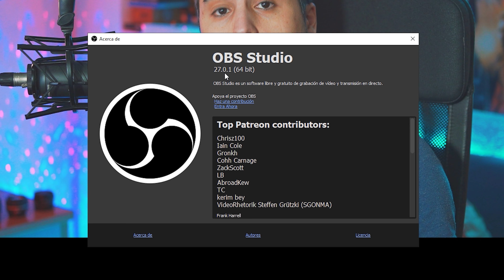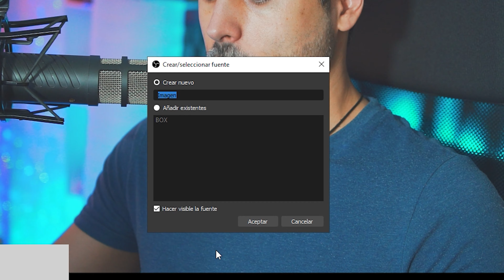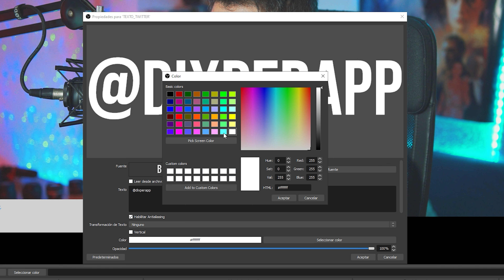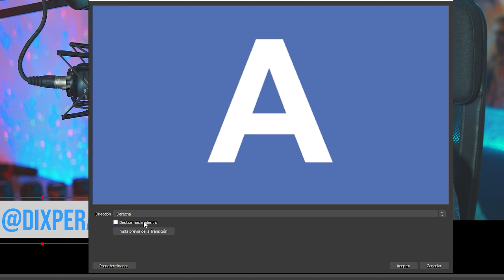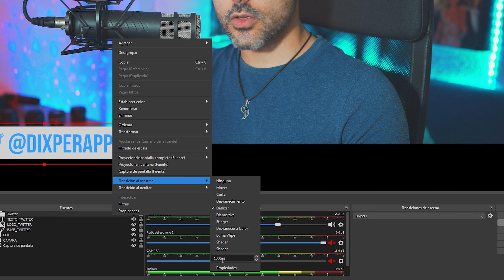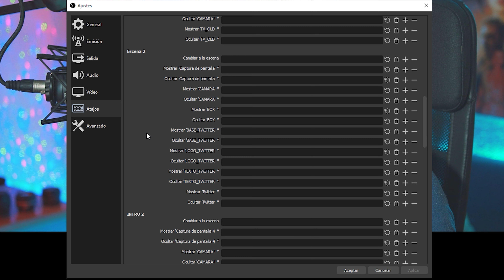✅RÓTULOS PROFESIONALES con OBS SIN PLUGINS✅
¿Cómo poner rótulos profesionales en OBS Studio sin plugins? En este tutorial vemos como con la nueva versión 27 de OBS Studio puedes crear tus rótulos (Lower Third) profesionales, animados, con tus redes sociales (Twitter, Instagram...) Sin instalar ningún programa ni plugin.

00:00 - Intro
00:45 - Comprobar si OBS Studio está actualizado a la versión 27
00:58 - Como poner rótulos en OBS Studio sin plugins
03:00 - Animar rótulos en OBS Studio Versión 27
04:48 - Configurar atajos de teclado en OBS Studio
05:26 - Cierre